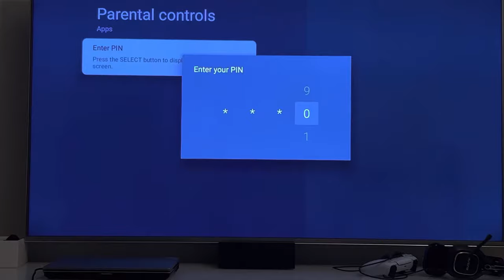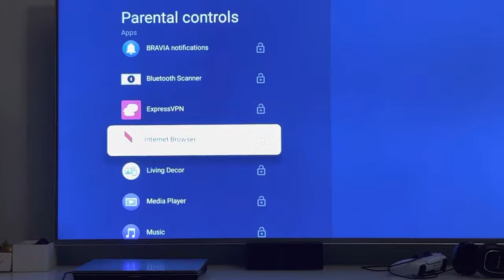How to lock YouTube App (or any other App) on your Android TV with a PIN